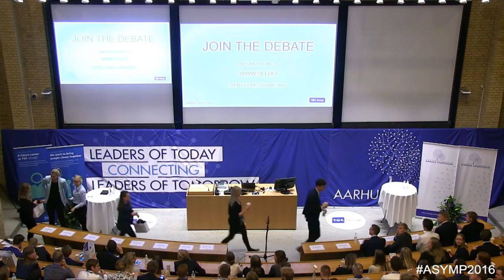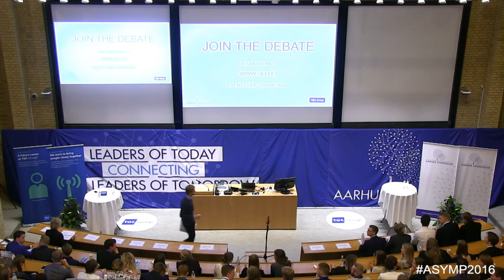Morten Albæk - Aarhus Symposium - TDC Group Auditorium